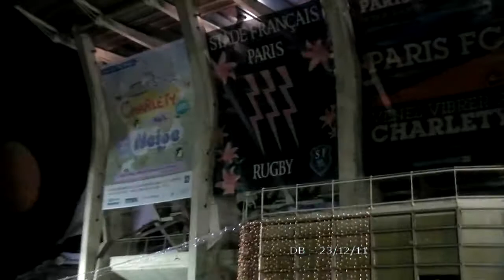23 décembre 2011 - Stade vs BO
23 décembre 2011 - Stade vs BO